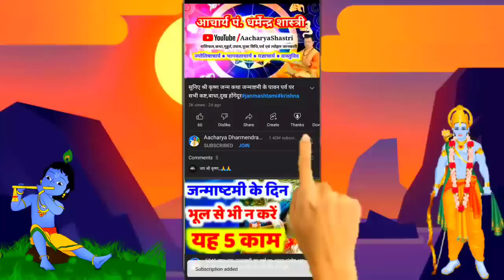26 June 2023 | Aaj Ka Rashifal | आज का शुभरंग,शुभअंक,गुप्त नवरात्रि का आठवाँ दिन#गुप्तनवरात्रि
26 June 2023 | Aaj Ka Rashifal | आज का शुभरंग,शुभअंक,गुप्त नवरात्रि का आठवाँ दिन#गुप्तनवरात्रि